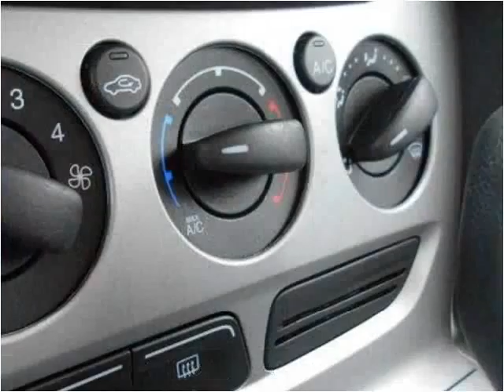2012 Ford Focus Used Cars Tullahoma TN